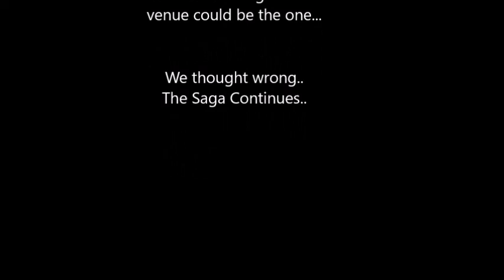WEDDING SERIES Ep 3 : Fort Lauderdale Wedding Venues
Hey guys so ya girl is back from her Babymoon Break and it's back to Wedding Vibesss!!!

Enjoy the Wedding Vlogs; actual venue footage